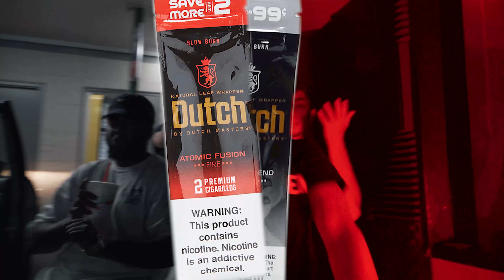Babyrokk Bezzel - 100 UP (Official Music Video) Sweet T Films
Sweet T Films in collaboration with Babyrokk Studios Presents

Performed by: Babyrokk Bezzel
Video Filmed and Edited by: Tanis Ray
From New Braunfels Texas 🏴󠁵󠁳󠁴󠁸